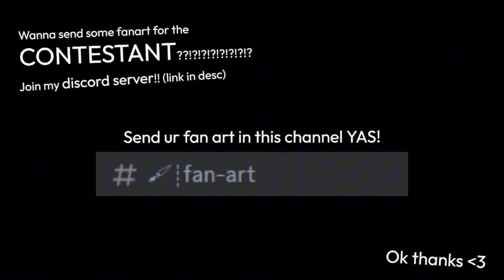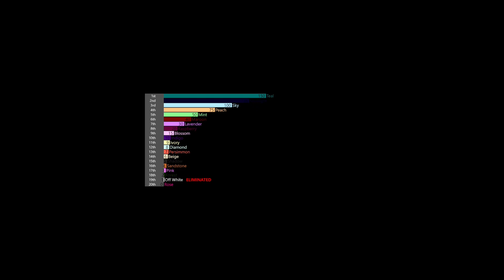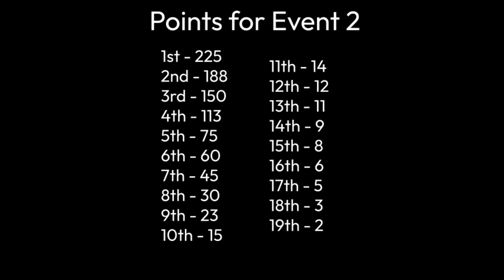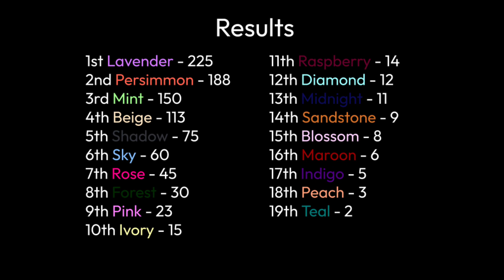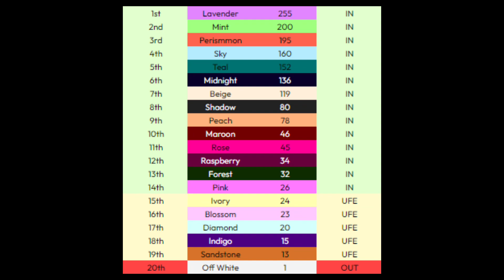Algicosathlon Day 2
Hi posays! 🤭🤭 I hope you enjoy watching my videos although they’re only like few minutes 😍 I’ll list the music and my discord in the description incase your looking for them so here they are!! 🥰🥰

MUSIC

EVENT CREDITS (will also be shown in video)
Me

Ok bye 😘